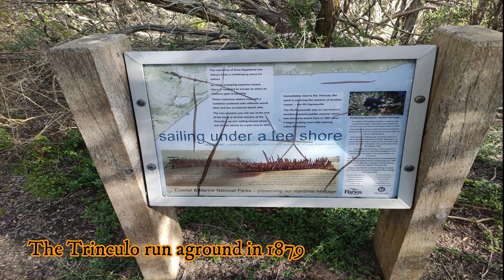Visiting the Trinculo Shipwreck on the 90 Mile Beach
The Trinculo run aground in 1879 on the Gippsland Coast in Australia. Today the Trinculo is one of the major attractions on the 90 Mile Beach in Gippsland. The Trinculo is located  6.5 kilometres from Golden Beach. A short 200-meter walk with has you on the sands of the Ninty Mile Beach.

Trinculo is one of the best things to do in Gippsland.  To get to this Gippsland attraction you need to turn off the South Gippsland Highway at Longford.